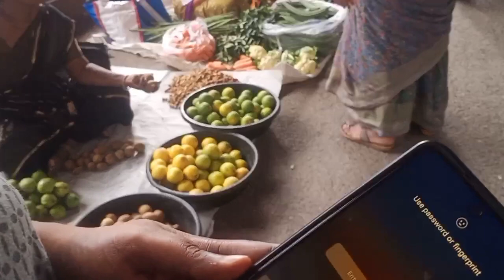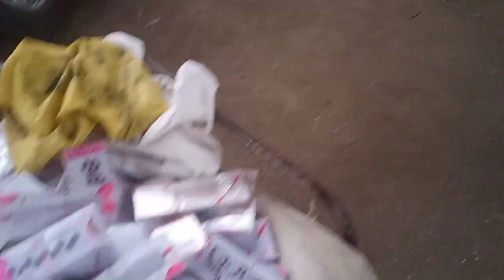పూణేలో కోటి బజార్ చూసేద్దాం రండి